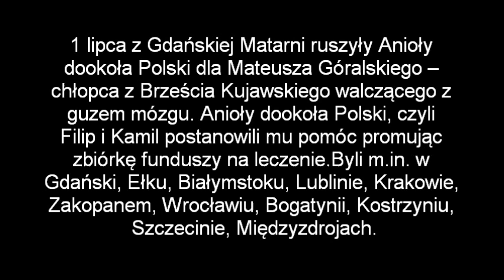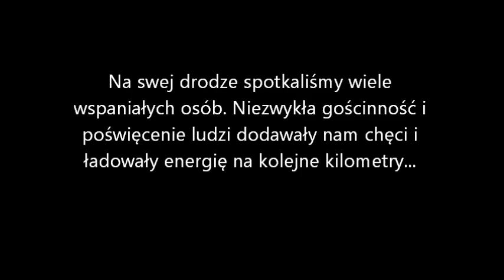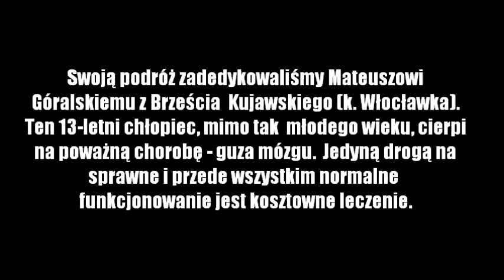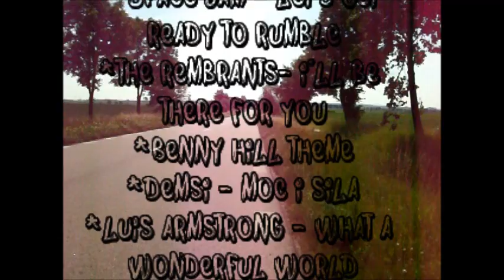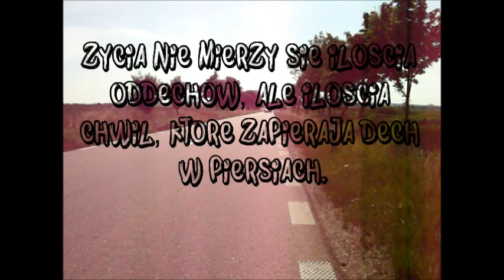Anioły dookoła Polski - relacja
Relacja z rowerowej eskapady. Trasa wynosząca 3211 km została pokonana w 34 dni.